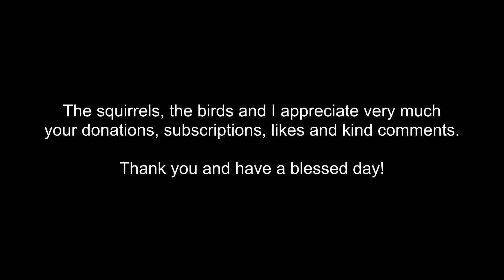Squirrels' reactions to nut gift bags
Other things I use for my squirrels:
Nuts in shell